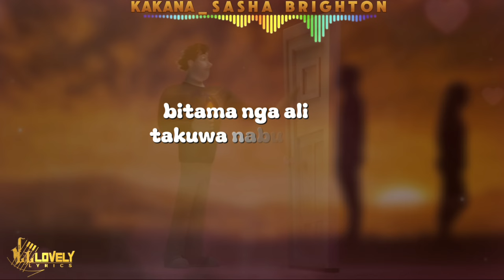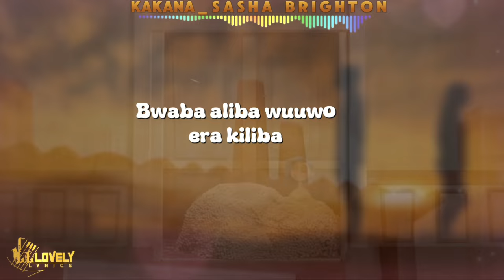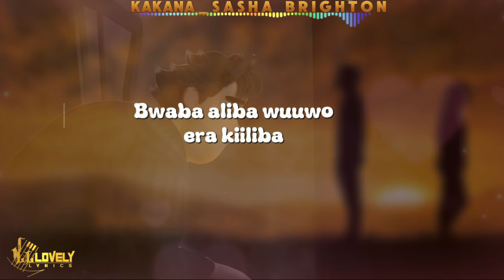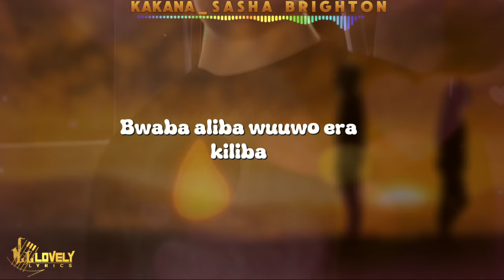Kakana - Sasha Brighton (Official Lyrics Video)